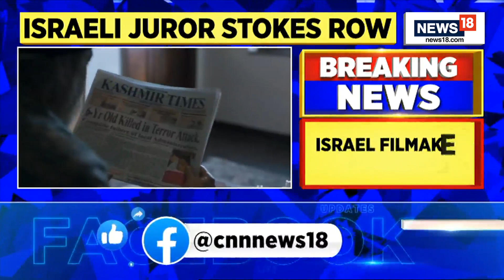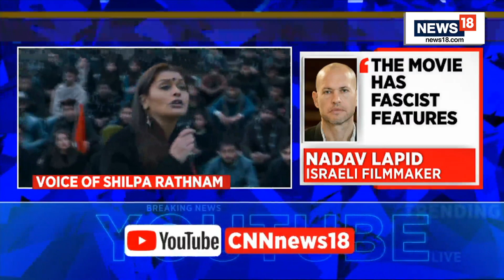The Kashmir Files | The Kashmir Files Row | Nadav Lapid Boasts His Insult | Latest News | News18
Breaking News: NadavLapid’s reacted to the action & stood by his remarks by saying “someone had to speak up”

Filmmaker Ashoke Pandit says “the way this man is behaving shows he is planted with anti-India emotions”

n18oc_breaking